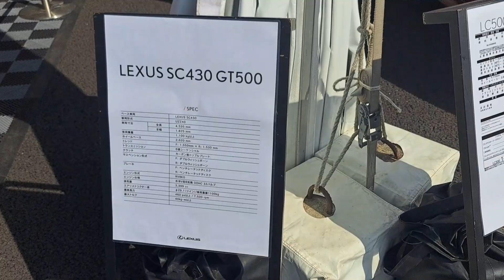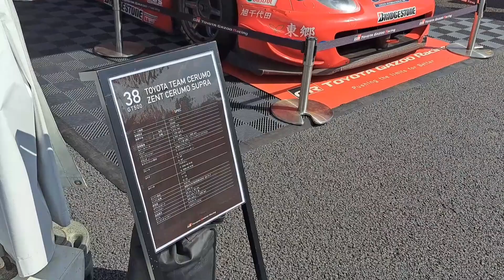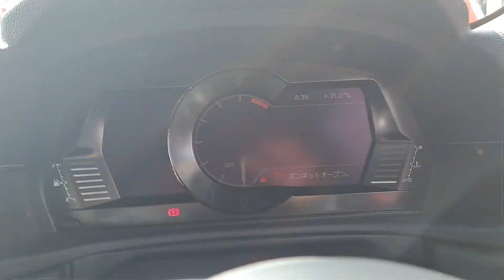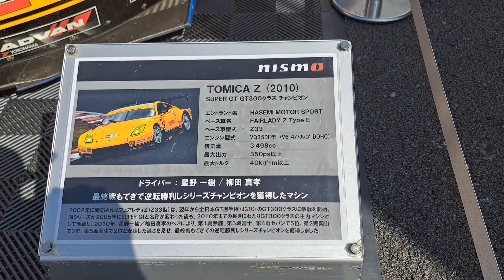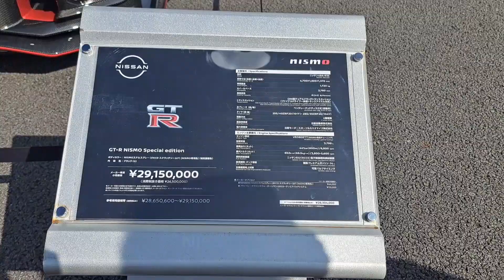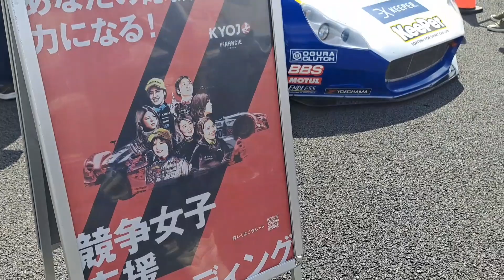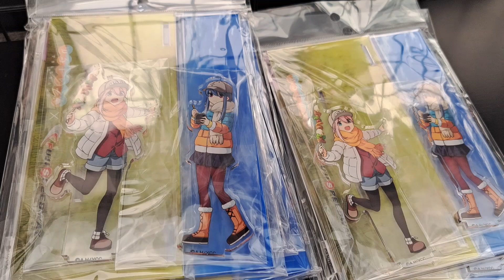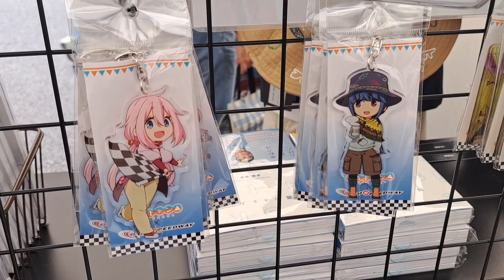2023 Super GT Round 4| Fuji Speedway 🇯🇵 | Chingskie